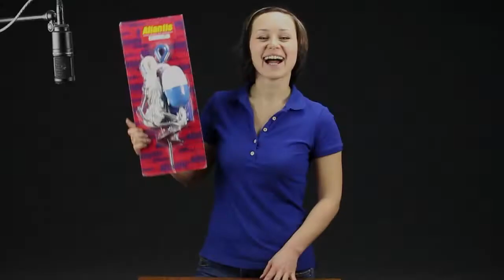Якорь бур с линем и поплавком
Якорь-бур предназначен для закрепления швартовых концов в условиях мягкого песчаного грунта на берегу. Для комфортного использования якорь частично покрыт ПВХ.
В комплекте также веревка с карабинами из нержавеющей стали и поплавок.
Идеальный ручной комплект для гидроциклов и небольших лодок.